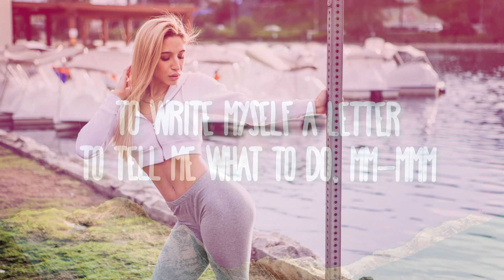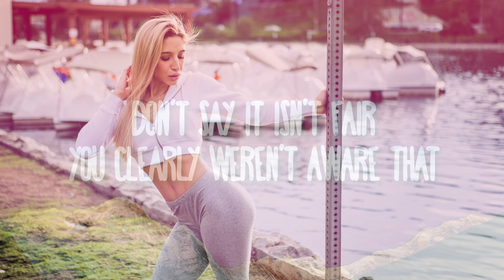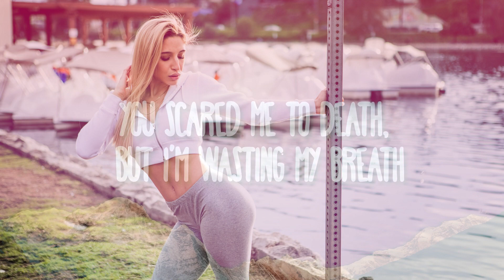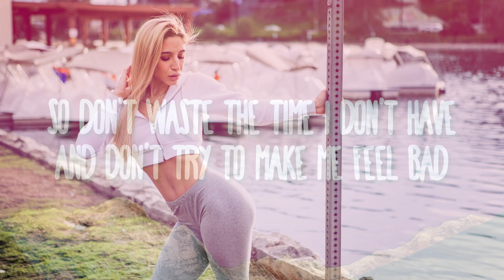Billie Eilish Happier Than Ever